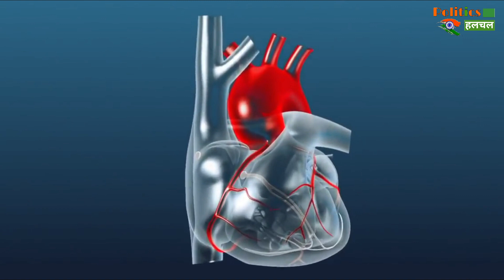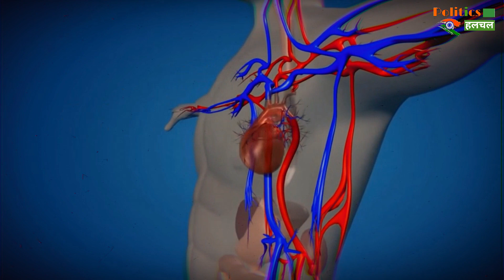नोएडा में अनोखा मामला, 3 साल बाद फिर धड़कने लगा बंद पड़ चूका दिल ! जाने पूरा मामला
A Unique Case In Noida, The Person's Heart Stopped Beating Again After 3 Years - Know The Whole Matter | World health News And Updates

EDITOR ►Pankaj